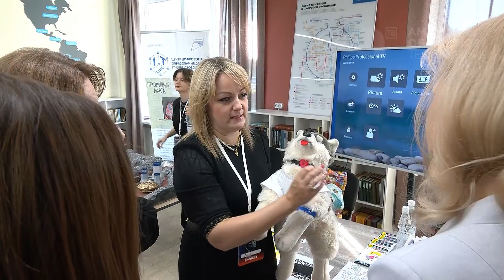В центре внимания. Евгений Иванов и Павел Щербаков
победители ежегодной инновационной выставки-конкурса "Амуртехно"